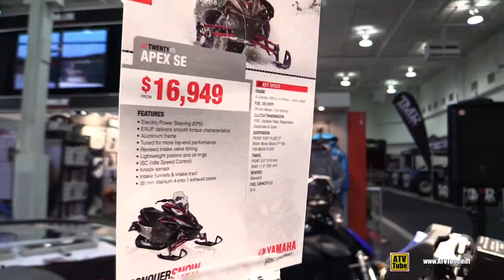2015 Yamaha APEX SE 1000 Sled - Walkaround - 2014 Toronto Snowmobile & ATV Show